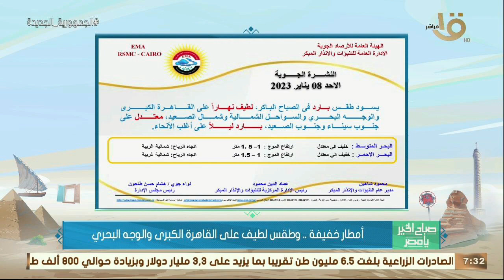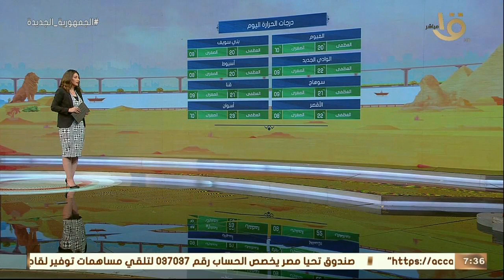صباح الخير يا مصر | بيان بدرجات الحرارة المتوقعة اليوم في مختلف انحاء الجمهورية